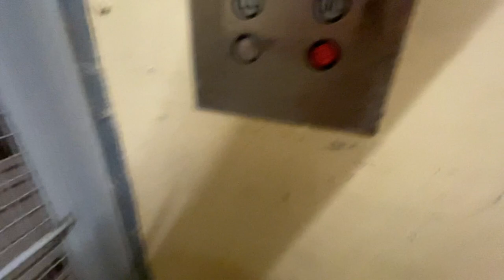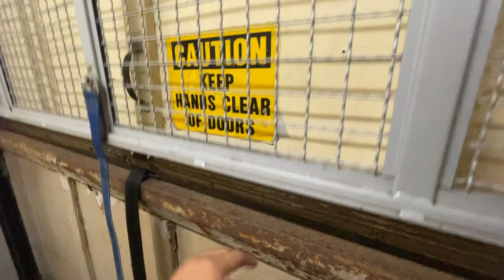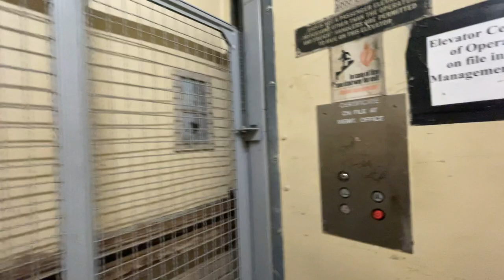AVOIDING BUST! Montgomery Hydraulic Freight Elevator (Car D) at Ross Park Mall, Ross Township, PA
This car is located near JCPenney (on the Macy's side), and is accessible via the loading dock between entrance 2 and the former upper level JCPenney entrance.  It is similar to the other freight cars.  I did almost get busted toward the end of the video.  When I started opening the outer door on the lower level, I peaked through the cracks and saw an Allied Universal guard standing right outside the loading dock.  Fortunately, he was facing away from the elevator.  I quickly closed the doors and gate and went back up to the upper level.  I ended the video early in case there was going to be a confrontation upstairs, but fortunately, there wasn't.  I had to find my way out of the service corridor though, which took a few minutes.  I think this car is next to the security office, which explains why security is always in the area around this dock.  I'm not sure if the guard was there because he heard the freight being used and wanted to know who was using it or if he was just having a cigarette outside and happened to be standing there.  I don't think he saw me through the window as I went back up.  This is why I always look and listen before getting out of a freight.

Elevator Facts

Brand: Montgomery
Hoist: Hydraulic
Fixtures: Adams - Survivor
Type: Freight
Capacity: 4000 lbs

Video Facts

Date Recorded: 11/26/2021
Recording Device: iPhone 12 Pro Max
Video Formats: 1080p, 60 FPS, Ultra-Wide Angle
Other Filmers: None